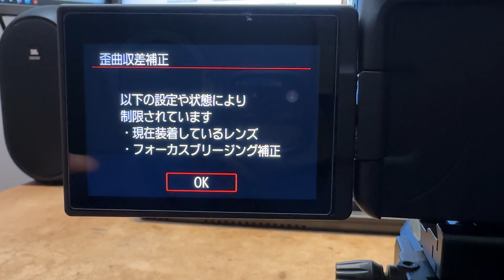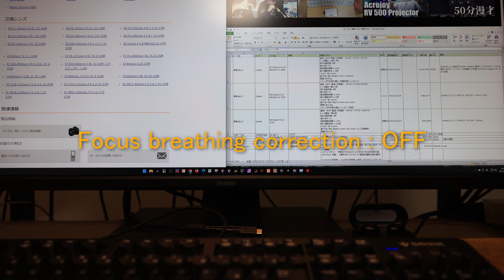[R6 MarkII VLOG02] フォーカスブリージング抑制機能テスト 20221228 Focus breathing correction test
Sony a7IVに続いてメジャーどころでは初搭載かな？色んな意味で完璧ではないけれど、ハイブリッド機の進化の一つとして大歓迎したいです。

■撮影場所：札幌市南区自宅（気温0℃、晴れ時々雪）

・ミラーレス一眼：Canon Eos R6 MarkII(ver1.0)
・マウント：三脚
・レンズ（単焦点）：Canon  RF16mm F2.8 STM　※回想シーンのみ
・レンズ（単焦点）：Canon  RF24mm F1.8 MACRO IS STM
・モード：M動画, F2.8, 4K30P, 120Mbps, 4:2:0 8bit, IPB標準, 無圧縮音声, MP4, AWB, Original Picture Profile, AF, SS1/125, ISO AUTO, マルチ測光 ,ボディ＆レンズ手振れ補正
・マイク：内臓（Level : Auto, Wind cut : Auto, Att : On, Built-in NR : Strong）
・マイク：Shure MV7(Low cut)

■撮影データ概要（Smart phone）
・iPhone14 pro max 4K/30P　OISオン　フルオート
・カメラアプリ : 純正

■編集処理
・ソフトウェア映像処理：NA＋Stabilize（DaVinci Resolve 18 Studio）
・ソフトウェア音声処理：Voice Isolation 5%/Comp（DaVinci Resolve 18 Studio）
・エンコード：H.265 45000Mbps、4K/29.97FPS、MP4

■使用車：スズキ　ハスラー　ハイブリッドXターボ　MR52S　4WD　ピュアホワイトパール

＊使用曲＊
・エンディングテーマ　「ソーサリアン　オリジナルサウンドトラック」より「暗き沼の魔法使い・レッドドラゴン」